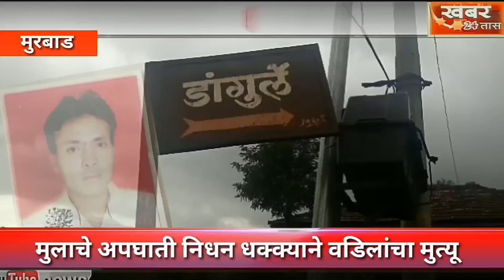खबरEXCLUSIVE-मुरबाड डांगुलँ गावातील मुलाच्या अपघाती निधनानंतर वडिलांचे दुःखद धक्क्याने निधन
Khabar24tasnews maharashtra